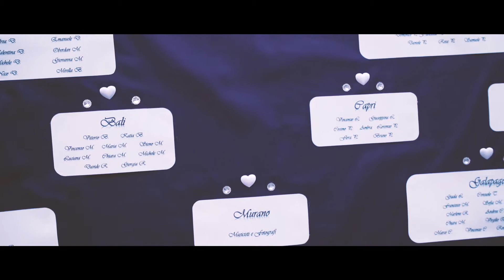Wedding Moments Italy - Ivana e Matteo - San Sepolcro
I migliori Video Matrimonio Italiani
Best  Wedding day - Matteo e Ivana

San Sepolcro 2016

Matrimonio umbria video

Fotografia professionale - Foto matrimonio - Video matrimonio - Umbria - Servizi fotografici -  Perugia - Italia - Cerimonie - Eventi - Book fotografici professionali - Corsi fotografia umbria - Corsi Photoshop

Professional Photography - Wedding Photography - Wedding Video - Umbria - Perugia - Italy - Events - Professional Photo Books -Photography Courses - Photoshop Tutorials

Nicola Reljic videomaker